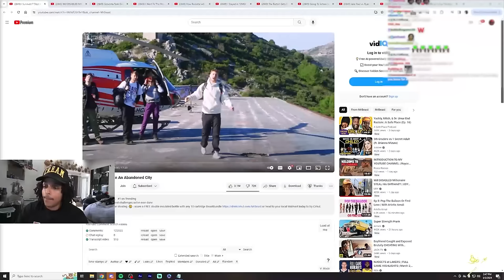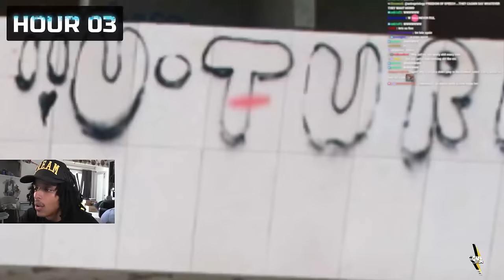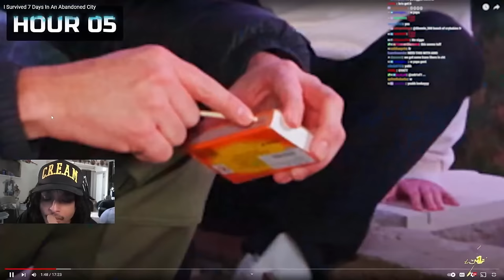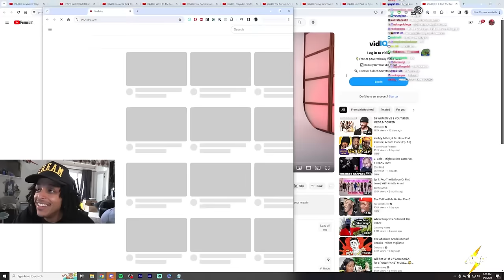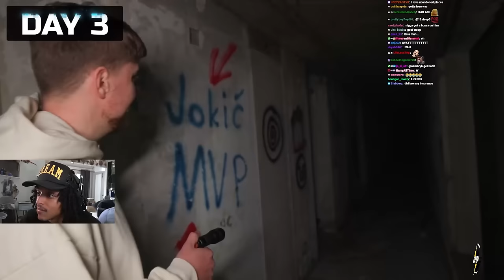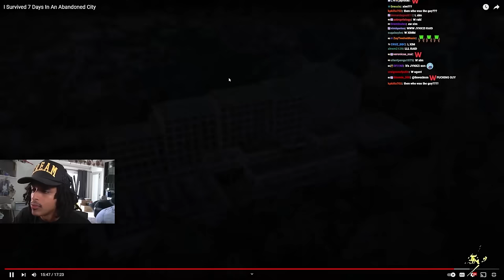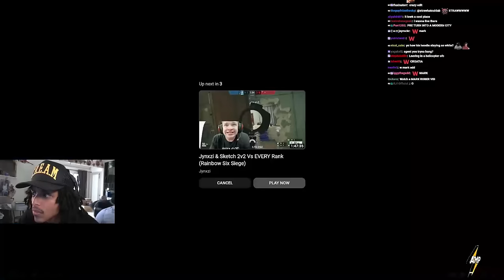Mr Beast is on an ABANDONED Island for NO Reason